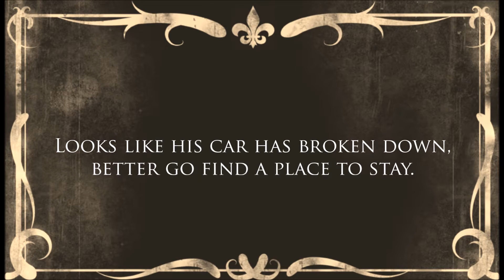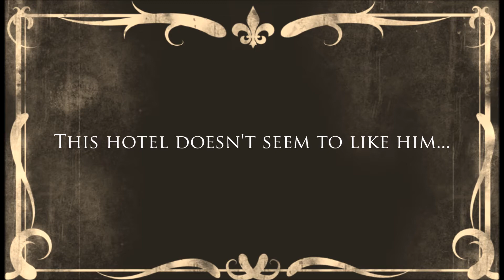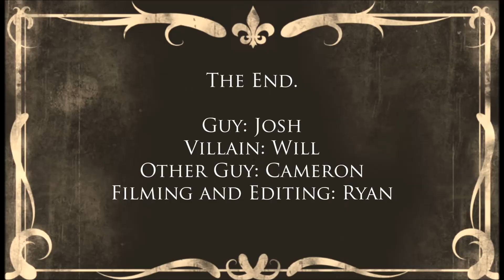Trouble in Western Town (A Silent Film)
Trouble in Western Town. Made at a museum in Canada because we saw this area and thought it looked like a movie set.